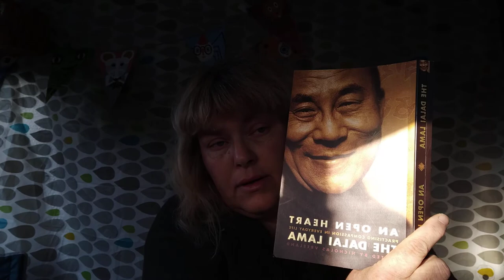PT 2. Reading and sharing, An Open Heart by the Dalai Lama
I am a reluctant Buddhist and I don't have a teacher, can't seem to find one. Could be a blessing. So have decided to read aloud the Dalai Lamas teachings so I can hear the words in my ears and follow his logic. I am down in the South of England and it is Coronavirus quarenteen time. To stay sane and to help me finish a book from start to end, I have decided to read this book out loud. Please read it along with me if you feel like you are in need of some Sangha too.
I had to get up really early to do this and I am sitting in my shed in the garden. My kids will be up in a moment and I won't have an opportunity to read shit.